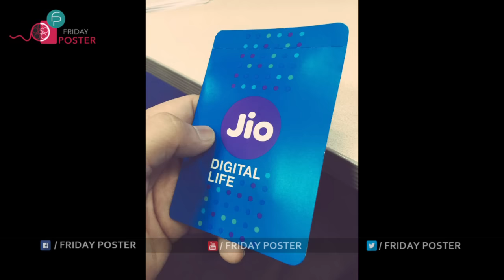లేటెస్ట్ JIO మరో బంపర్ ఆఫర్ ఇతర నెట్ వర్క్స్ దుకాణం సర్డుకోవాల్సిందే | JIO HAPPY NEW YEAR OFFER